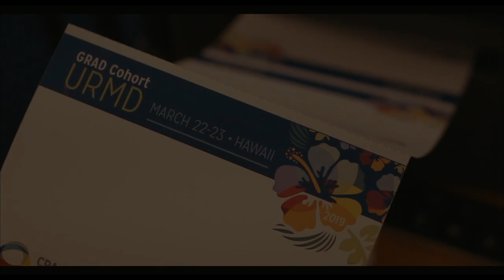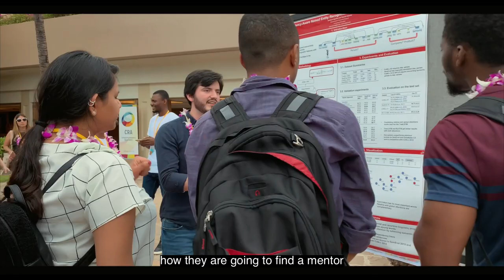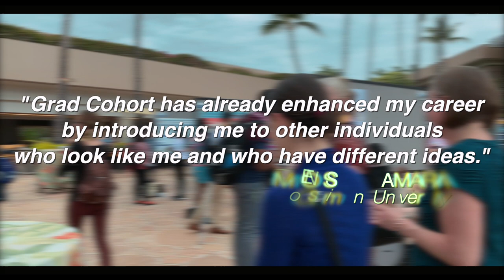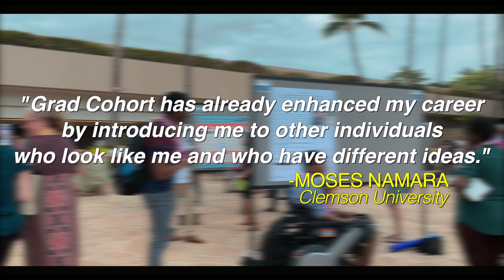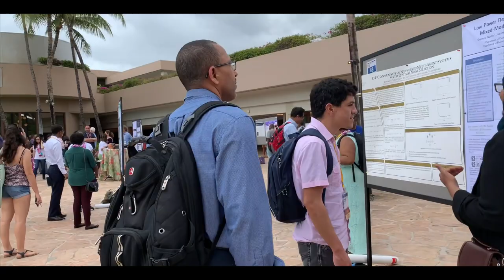CRA URMD Sponsor Video 2019